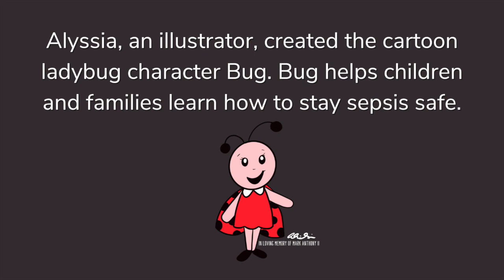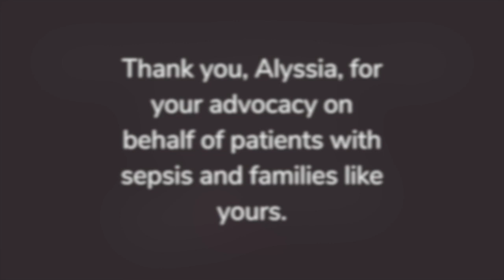Why I Advocate - Alyssia's Story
"Why I Advocate" is a video series from Sepsis Alliance Voices. We’re spotlighting members of our advocacy community. Discover what motivates sepsis advocates all around the country and learn how advocates turn their experiences with sepsis into concrete action.

In this video, meet Alyssia from Texas, and learn why she advocates. Thank you, Alyssia, for your hard work and dedicated advocacy!